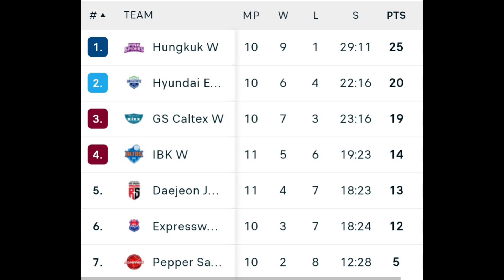TOPSKOR & KLASEMEN SEMENTARA LIGA BOLA VOLI PUTRI KOREA SELATAN TANGGAL 24 NOVEMBER 2023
Megawati Hangestri dkk kembali gagal membawa timnya meraih kemenangan.Tuan rumah IBK Altos mengalahkan Daejeon Red Spar dengan skor 3-1, 25-19, 28-26, 23-25 dan 25-22.